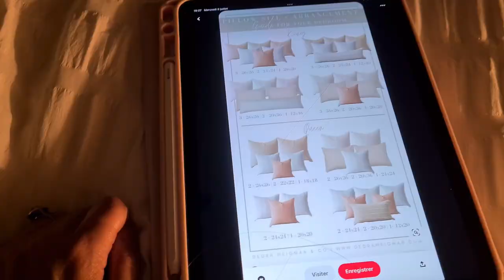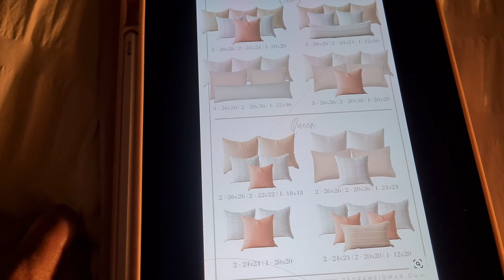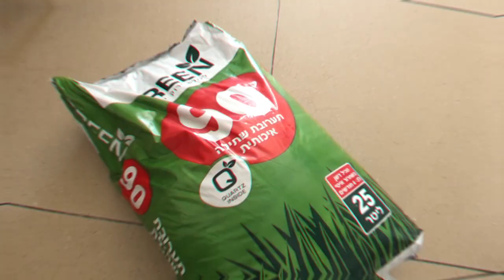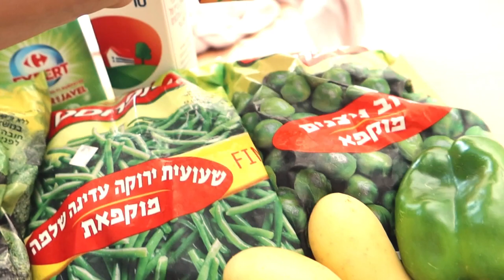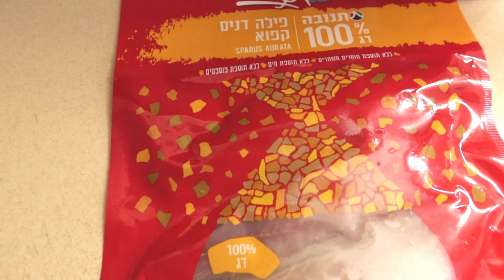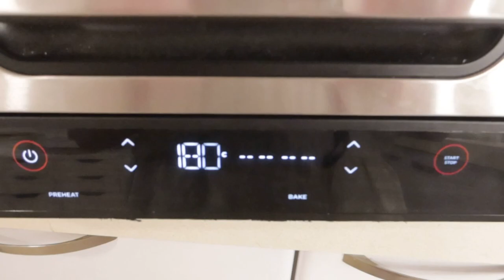Decoration chambre à coucher literie blog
Bon dimanche a tous!

j espère qu il vous plaira ,vous m avez également manquer je vous embrasse
bien fort !
bon visionnage

DESCRIPTION:
-coussins décoratifs:
1pc Jacquard Cushion Cover, Modern Throw Pillow Case For Home Sofa, Pillow Insert Not Include

1pc Jacquard Cushion Cover, Modern Throw Pillow Case For Home Sofa, Pillow Insert Not Include

1pc Brown Cushion Cover, Minimalist Chemical Fiber Decorative Throw Pillow Cover For Home

-parure de lit:
Plain Duvet Cover Sets Without Filler

-fer a repaser xiaomi:
Je viens juste de trouver cet article incroyable sur AliExpress. Jetez-y un coup d'œil ! ₪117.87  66%de réduction | XIAOMI MIJIA – défroisseur vapeur Portable pour vêtements, appareil électrique pour enlever les acariens

-contenant a coriande /persil:
Je viens juste de trouver cet article incroyable sur AliExpress. Jetez-y un coup d'œil ! ₪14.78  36%de réduction | Hi New-Conteneur de stockage d'herbes, garde-herbe, gadgets de cuisine, conservation des légumes verts au frais, conservation de la vanille
-ma robe  :zara
-arbre :  arbre de monoi
coussins:max stok